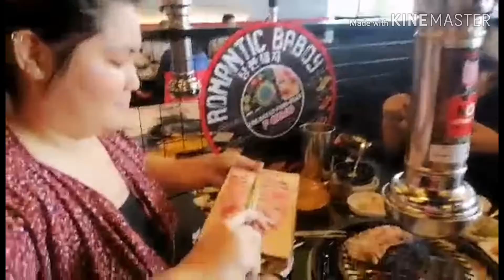15 Minutes Break turns Samgy Break 😂🤣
Hi mga Cyzt !! 😂🤣
Wala pa man natatawa nako haha

Anyways sana naenjoy nyo ang video na yan 😂🤣

Please check my FB PAGE

lovelovelove